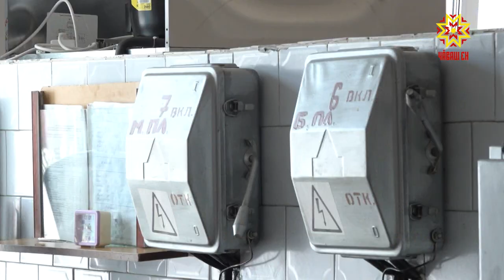Более 500 млн рублей выделят из бюджета республики на капитальный ремонт детских садов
Более 500 млн рублей выделят из бюджета республики на капитальный ремонт детских садов. Такое распоряжение дал временно исполняющий обязанности Главы Чувашии Олег Николаев. Один из объектов, давно нуждающихся в ремонте —  детский сад в Синьялах Чебоксарского района.